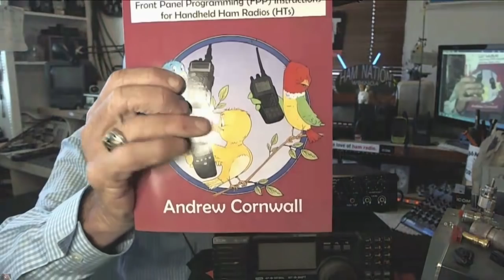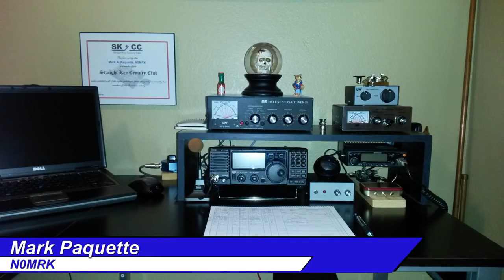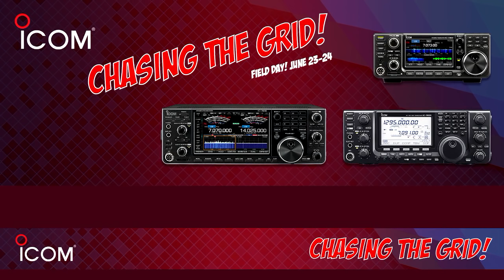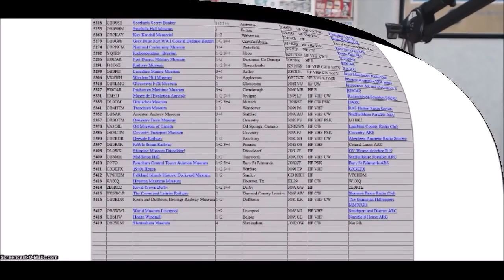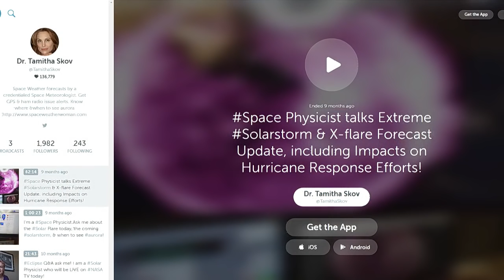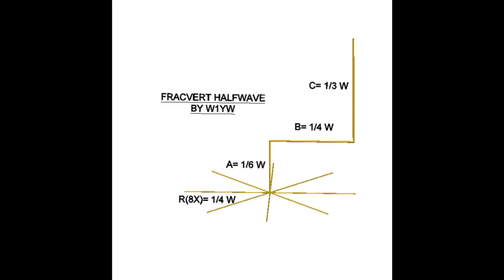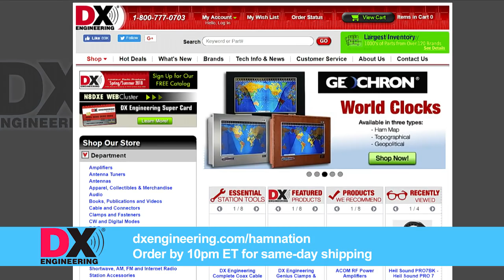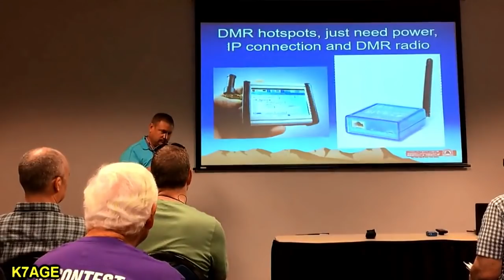Ham Nation 355: All About Fractal Antennas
Show Your Shack, Fractal Antennas with Chip Cohen, Field Day tools.
Gordo demos the Heil Parametric Receive System, Show Us Your Shack with Dan, celebrating Marconi on Amateur Radio Newsline, fractal antennas with Chip Cohen, Randy reports from Seapac, tools for Field Day part 2 with George, and more!